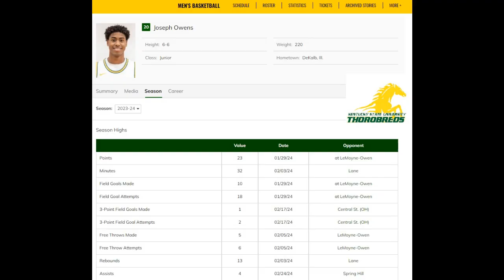Joseph Owens 23-24 Highlights - Kentucky State University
Joseph Owens
Ht: 6'7"
Wt: 220lbs
Position: G/F